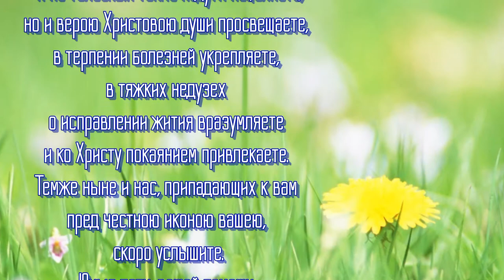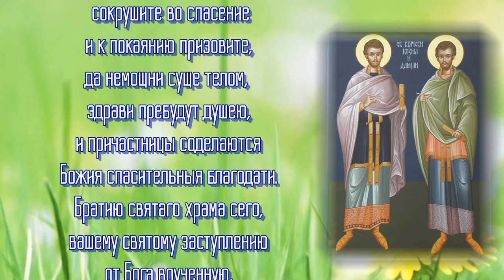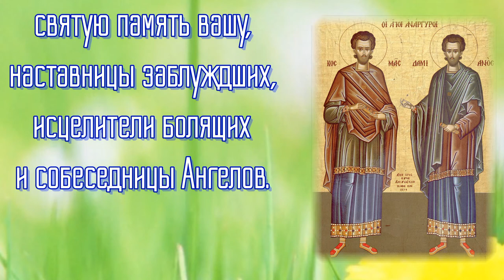Молитва безсребреникам и чудотворцам врачам Косме и ДАМИАНУ - 14 ноября ДЕНЬ ПАМЯТИ.